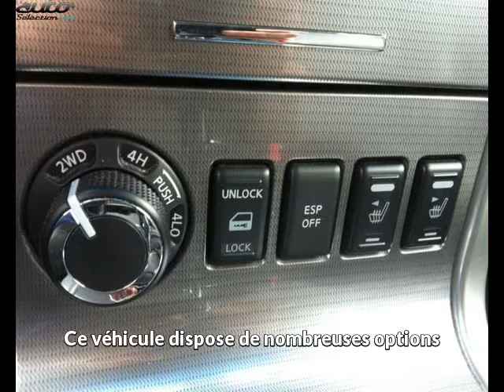Nissan navara occasion visible à Beaupuy présentée par Lb automobiles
Cette Nissan navara occasion disponible à Beaupuy dans le 31 est mise en vente par Lb automobiles - 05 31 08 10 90 - tous les détails sont